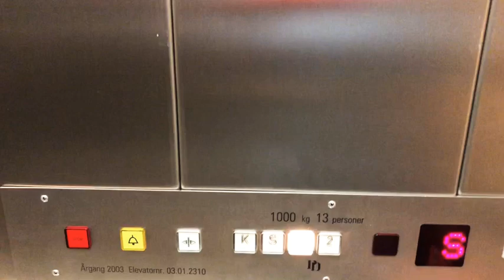แม่บ้านอินเตอร์ แม่บ้านต่างแดน มาดูวิธีการทำงานในประเทศเดนมาร์ก Pla Denmark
คริปนี้อาจจะตัดไปบางส่วนนะค่ะ
ป้องกัน เพื่อไม่ให้ละเมิดสิทธิ์ส่วนบุคคลค่ะ

Line คลิ๊กเลยค่ะ